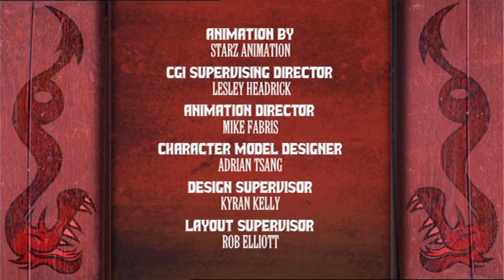Chop Socky Chooks: Double Trouble [Ep 5]